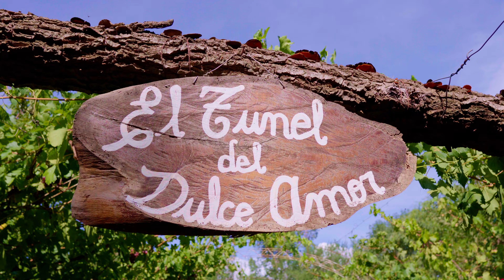Alex Sossa - Reina del Carnaval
Letra y musica  Alex Saul Sossa Aguilera.
Agradecimientos especiales a toda la familia , amigos,amigas, músicos y a todas
las personas que de una u otra manera fueron parte de este video clips.